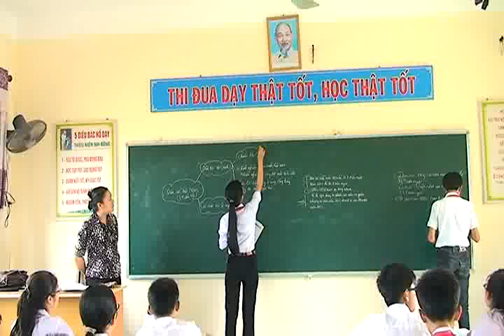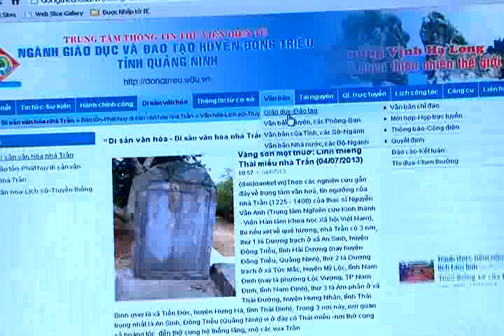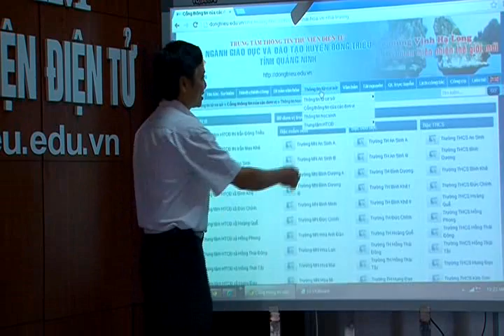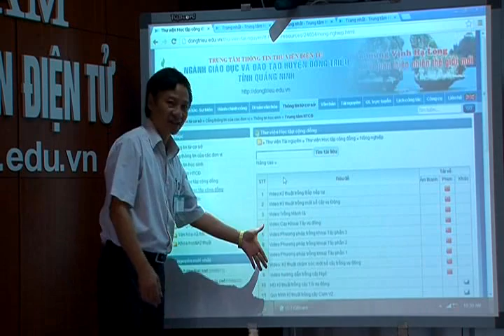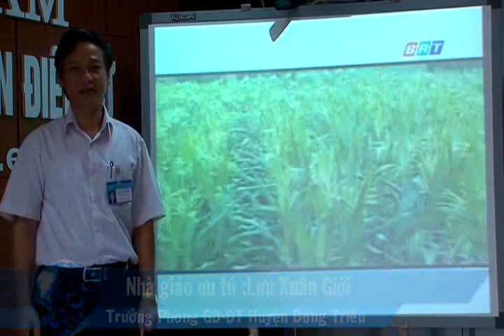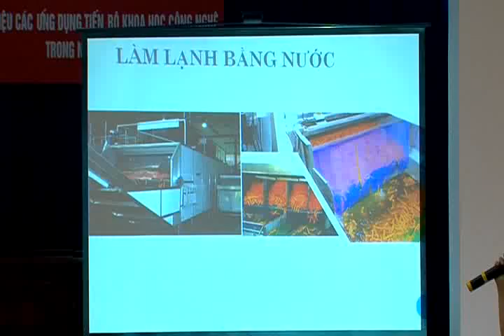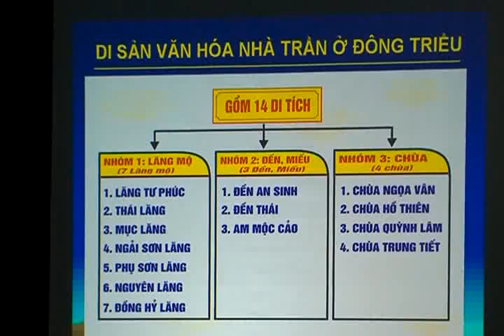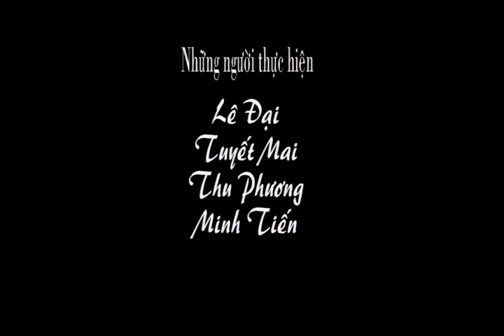Trung tâm học tập cộng đồng Đông Triều: Cách làm mới - Hiệu quả mới